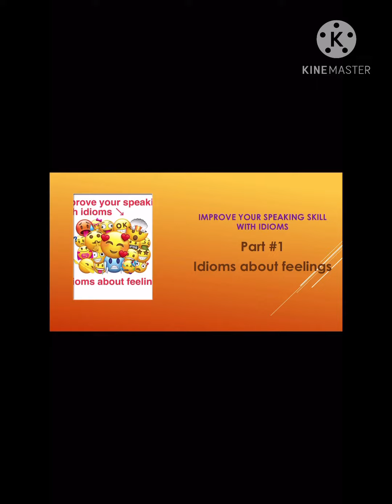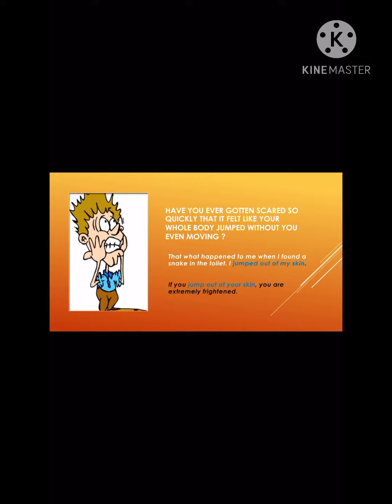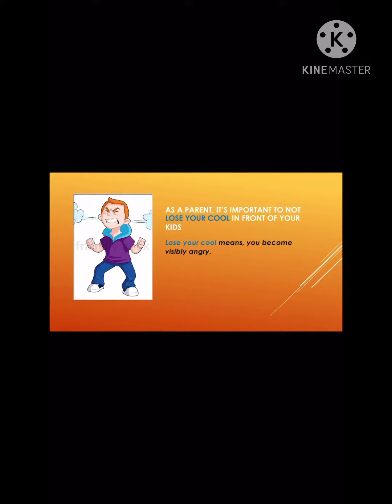Idioms about feelings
How to express you feelings with idioms to improve your speaking skill💪💪
Learn English 💃